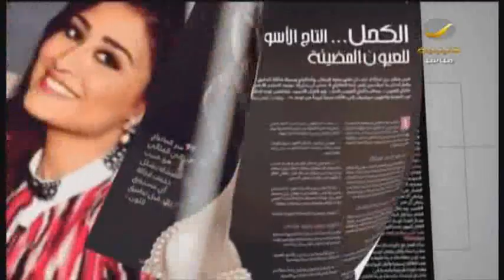"الرياضة" تعتني بصحتكم + لقاء برنامج_سيدتي مع مصممة الأزياء